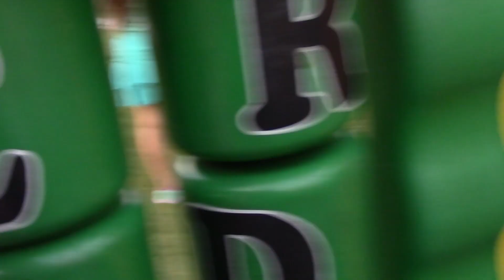Baby got lost at the park while Playing with Sophia; Bebe se pierde cuando estaba jugando con Sophia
This video is about Baby got lost while was playing with Sophia at the park, Sophia was looking for the baby and you need to see her reaction when she finally found her baby, Priceless.

Bebe jugando con Sofia en el parque y se perdio, Sophia empezo a buscarlo y finamelte lo encontro tiene que ver la reaccion de ella cuando lo encuentra, no tiene precio. Miren, Subscribanse y compartan.